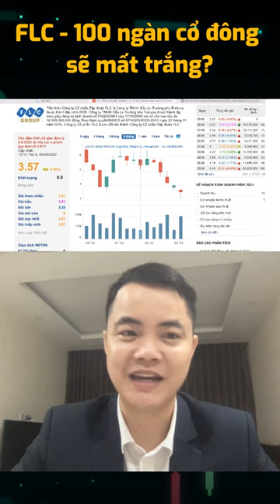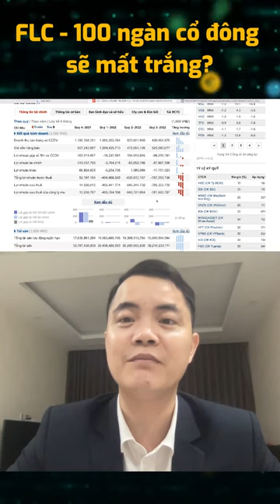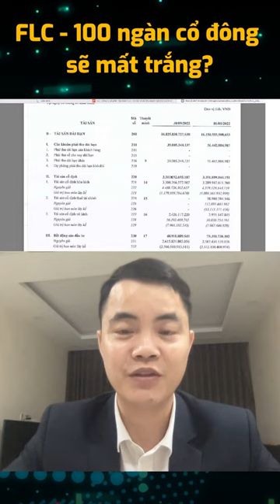FLC BỊ ĐÌNH CHỈ GD, 100 NGÀN CỔ ĐÔNG BỊ MẤT TRẮNG?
Từ khi cổ phiếu FLC bị đình chỉ giao dịch từ tháng 9 đến nay có rất nhiều cổ đông lo lắng rằng tài sản của mình sẽ được xử lý như nào, liệu họ có bị mất trắng không. Trong video này AzFin sẽ giải đáp cho quý vị về tài sản của 100 ngàn cổ đông FLC sẽ như thế nào.